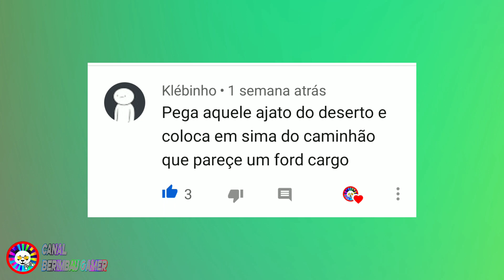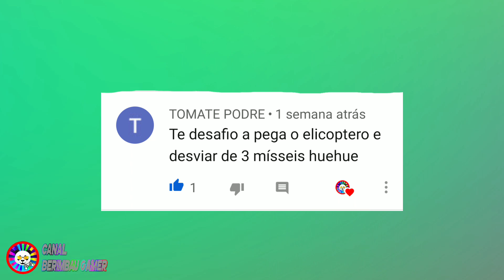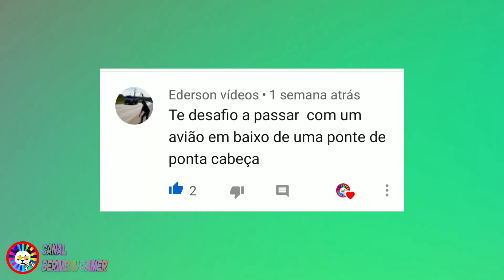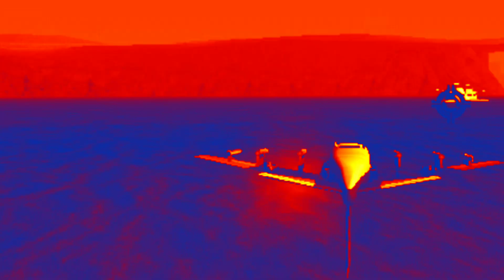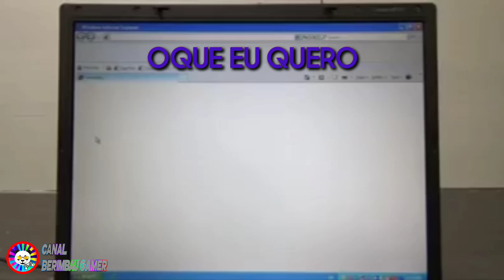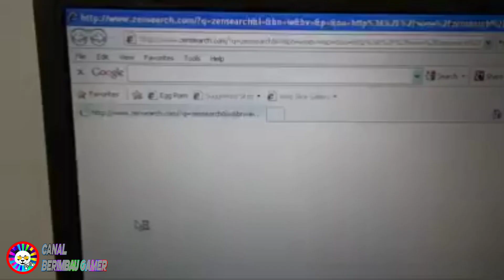Desafios no GTA San Andreas #7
VÍDEO ANTERIOR:👇🏻

CANAL PRINCIPAL:👇🏻

Se inscrevam 🤝
Compartilhem 👥
Comentem desafios e sugestões de vídeos 🗣️
Divirtam-se 💩

erronochromakeyinscreva-sekk